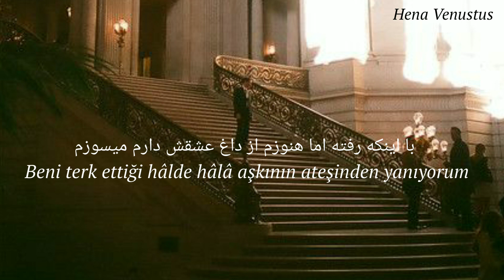Bi Gharar - Amin Habibi (Türkçe)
Herkese Merhaba 🌿

Yine ve yeniden Amin Habibi'nin bir şarkısıyla geldik. Umarım hoşunuza gider. :)

متن اهنگ

اونکه یه وقتی تنها کسم بود
تنها پناه دل بی کسم بود
تنهام گذاشت و رفت از کنارم
از درد دوریش من بیقرارم

خیال میکردم پیشم میمونه
ترانه عشق واسم میخونه
خیال می کردم یه هم زبونه
نمیدونستم نامهربونه

با اینکه رفته اما هنوزم
از داغ عشقش دارم میسوزم
فکر و خیالش همش باهامه
هرجا که میرم جلو چشامه جلو چشامه

دلم میخواد تا دووم بیارم
رو درد دوریش مرحم بزارم
اما نمیشه راهی ندارم
نمیتونم من طاقت بیارم

نمیدونستم نامهربونه